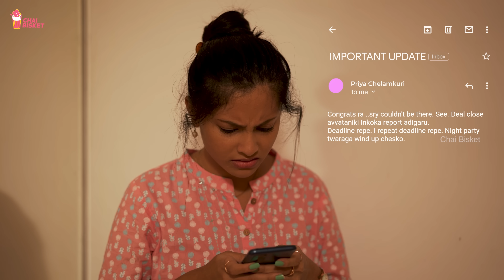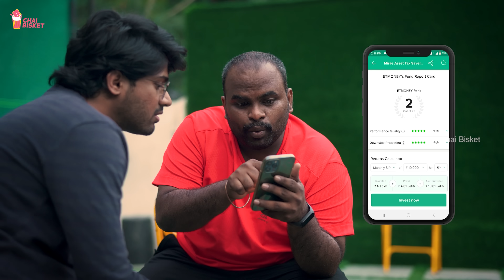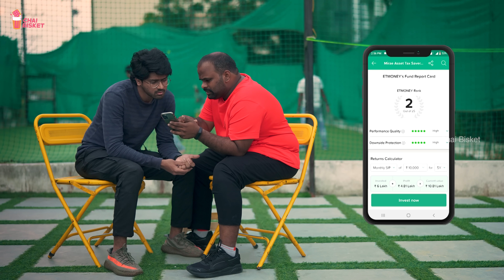Moving In? | Chai Bisket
We bond not by sharing opinions, but by willing to listen to each other.
This video is about the overthinking, undersharing and everything in between..